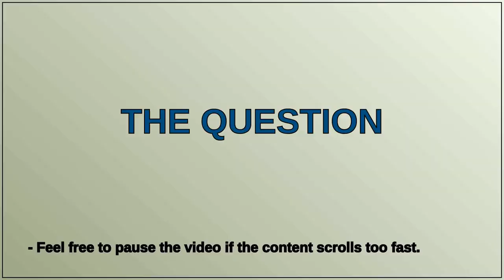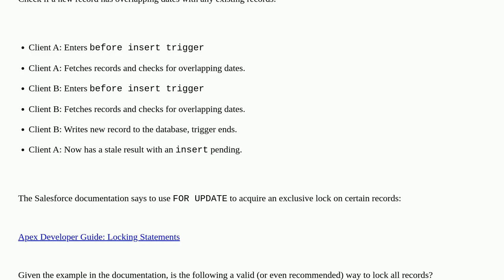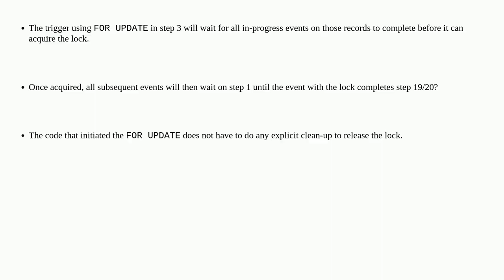Salesforce: How do you acquire an exclusive lock on an object within an Apex before insert trigger?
How do you acquire an exclusive lock on an object within an Apex before insert trigger?

A special thanks goes out to the community

  trigger apex before-trigger